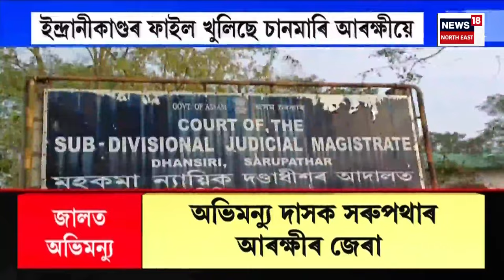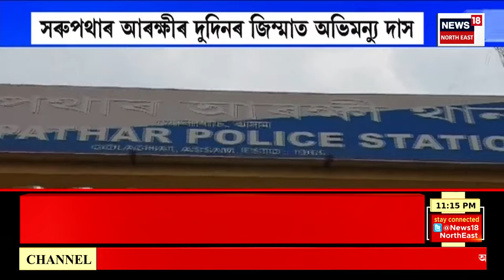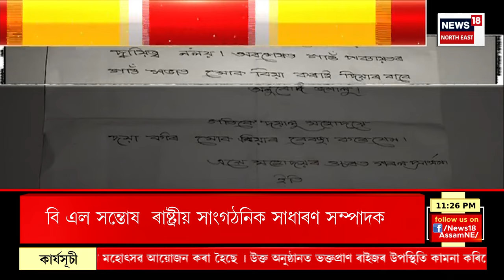Final Report | নগাঁৱত কোন হ’ব কংগ্ৰেছৰ প্ৰাৰ্থী?এই মুহুৰ্তত এইটো এটা লাখটকীয়া প্ৰশ্ন। Lok Sabha Poll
Final Report | নগাঁৱত কোন হ’ব কংগ্ৰেছৰ প্ৰাৰ্থী? এই মুহুৰ্তত এইটো এটা লাখটকীয়া প্ৰশ্ন।
0:00 Intro
06:25 চলিত বৰ্ষৰ ৩১ ডিচেম্বৰত মুকলি হ’ব গুৱাহাটী-উত্তৰ গুৱাহাটী সংযোগী দলং।